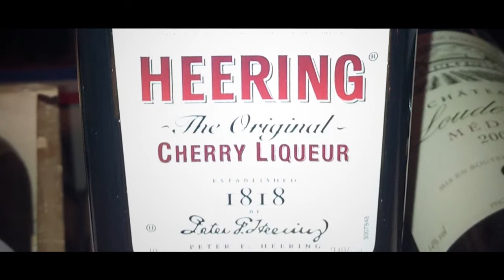NO PANTS DURING THE PANDEMIC Episode 208 - Harald Krabbe from Frederiksdal Kirsebærvin (Part 1)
The word "unique" gets used far too often. And if I hear somebody say "very unique" one more time I may crack. That being said Frederiksdal is truly unique. Denmark is known for its cherry liqueur, but Frederiksdal is using traditional methods (and a few they came up with) to make cherry wine. It is at once sweet and sour, and has more in common with a port or madeira than a cherry liqueur.

I sit down with Harald Krabbe to discuss Frederiksdal Kirsebærvin, and what they are doing on the island of Lolland. He goes through how the birth of the winery is tied to needing to upkeep the 18th century house that he lives in. He was ready to tear out the orchard of sour cherry trees planted by his father, when a chance encounter with Morten Iwersen led to the birth of a winery.

NO PANTS DURING THE PANDEMIC is a web series produced by Oasthouse Creative and cosponsored by Philly Loves Beer. It is a platform for people in the extended craft beer and service industries to talk about themselves and their companies during the Covid-19 crisis. The series is not for profit and produced with the equipment that each subject has in their house.